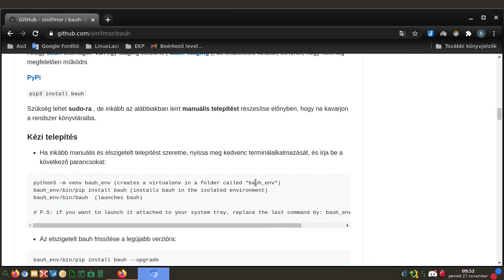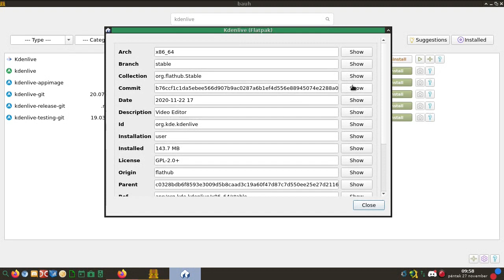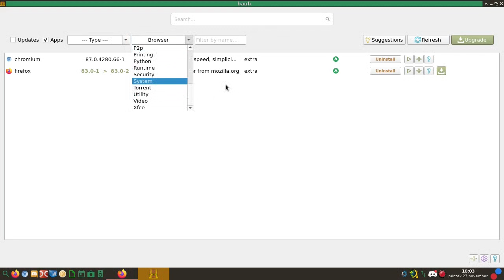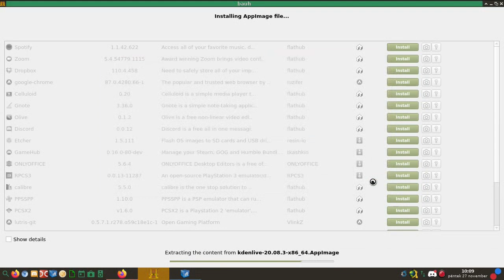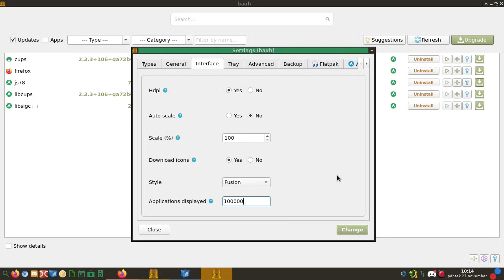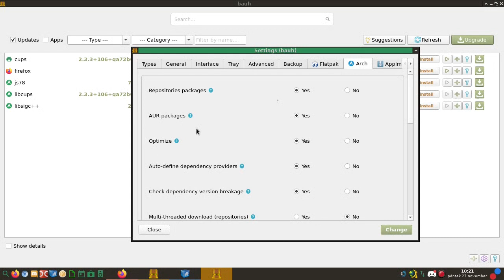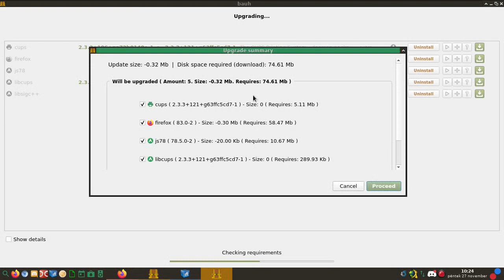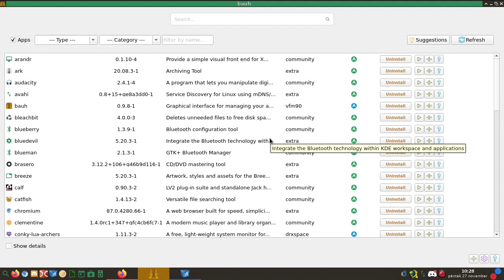bauh - Az univerzális csomagkezeló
Univerzális csomagkezelés Linux alatt? Számos Linux változat létezik, ami közismert. Az alkalmazások kifejlesztése és karbantartása, a csomagkezelés az összes Linux disztribúciónál nagyon nehéz és időigényes feladat. A probléma enyhítése érdekében a csomagfejlesztők platform-specifikus csomagformátumokról (.deb, .rpm stb.) platform-agnosztikus formákra térnek át, mint például AppImage, Flatpak, Snap stb. Jelenleg ezeket a legtöbb Linux disztribúcióban csak parancssoron keresztül lehet telepíteni és kezelni, és nincsenek hivatalos GUI alkalmazások a kezelésére.

A blogom: magyarlinux.hu